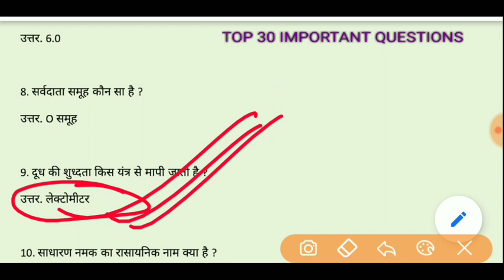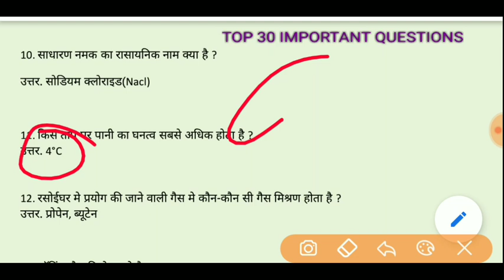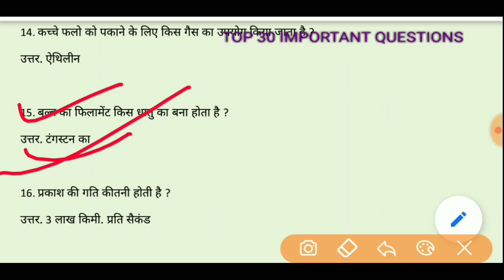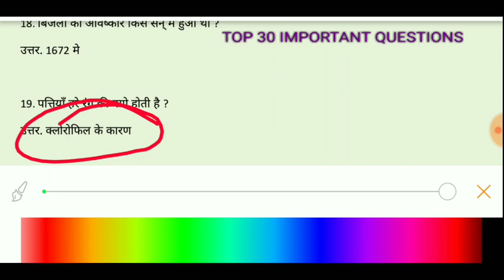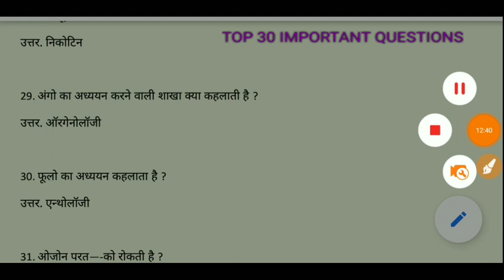TOP 30 IMPORTANT QUESTIONS/ महत्वपूर्ण प्रश्न/ G.K/ G.S/ FOR RRB /SSC/BANK & OTHER EXAM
हेलो दोस्तों आप लोगों के लिए एक G.K और G.S लेकर आए हुए हैं जिसमें आपको top30 QUESTIONS कराया गया है आप अब इस वीडियो को देख रहे हैं अगर आप वीडियो पसंद है तो वीडियो को लाइक शेयर जरूर कमेंट भी करें तो आते हैं नेक्स्ट वीडियो में नेक्स्ट वीडियो में आने से पहले.

IS VIDEO MEIN JOBHI PROBLEM HAI TO AAP COMMENT BOX MEIN JARUR BATAEN TAKI NEXT VIDEO MEIN JAB BHI KOI VIDEO HAI TO USMEIN AAPKO PROBLEM NA DIKHE THANK YOU AUR CHANNEL KO SUBSCRIBE KARNA NA BHULE.